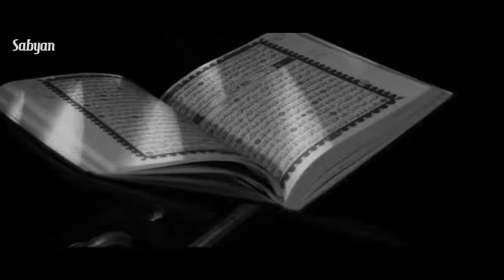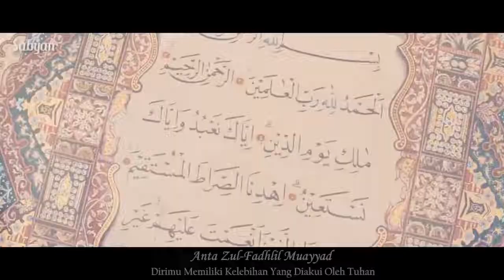Law Kana Bainanal Habib - Cover Sabyan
Sholawat Law Kana Bainanal Habib yang di cover oleh Sabyan Gambus dengan Vocal Anisa Rahman.

Repost from Sabyan Gambus.